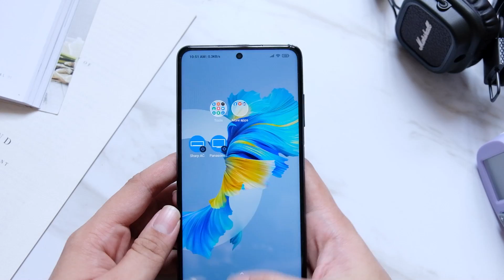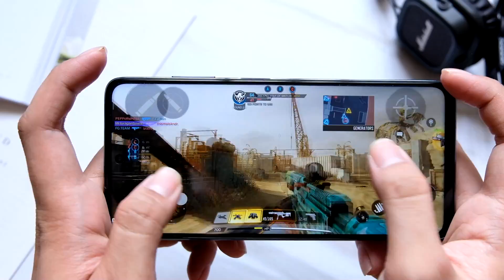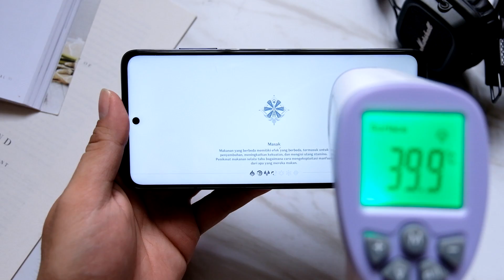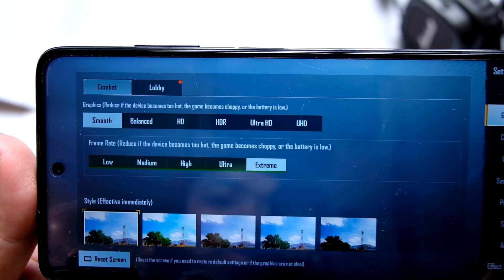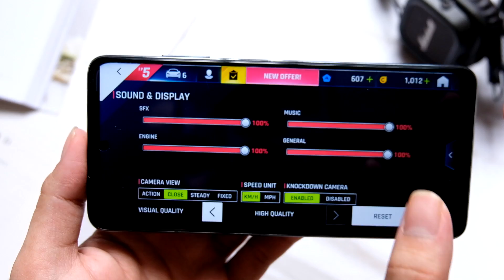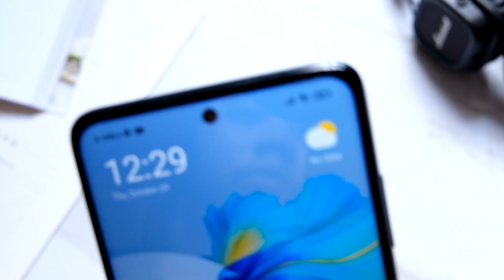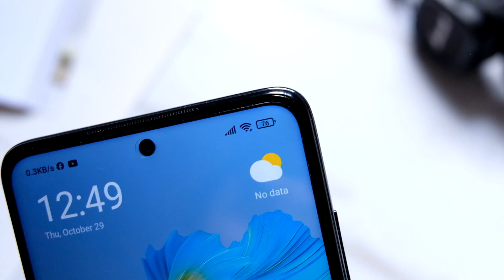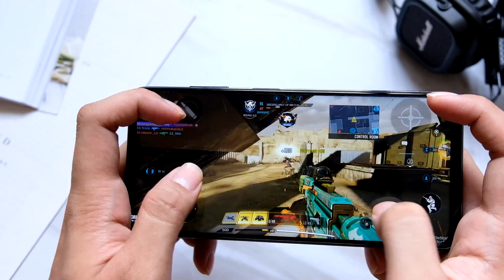Gaming Test Poco X3 NFC Indonesia - BISA DAPET 120 FPS !!!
Di video kali ini gw mau Gaming Test Poco X3 NFC, seberapa hebat Midrange killer yang satu ini.
Tonton di 60Fps yaa..

List Game :
- CODM
Genshin Impact
- PUBG
- Asphalt 9

- PES 2021

- Mobile Legend

- Dead Cells
- Marvel Campions